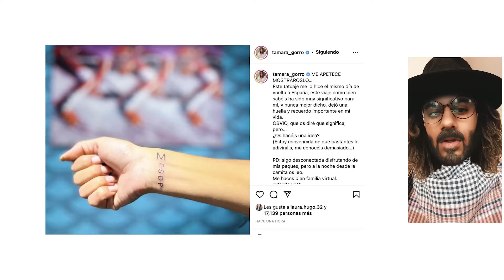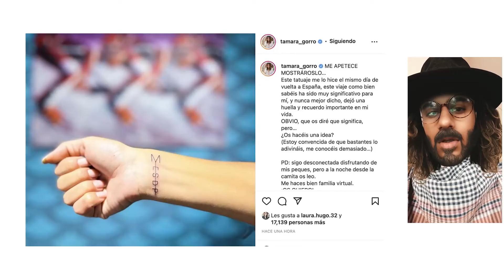Tamara Gorro comparte el significativo tatuaje que se ha hecho tras su sanador viaje